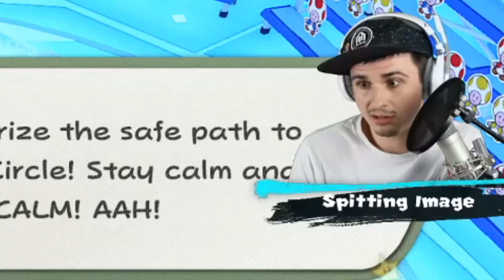The Ice Vellumental || Part 44 || Paper Mario The Origami King Blind Let’s Play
We finish a series of totally FUN puzzles! Let’s slip right into this next battle before I fold Olivia into a paper ball headed straight for the trash. It’s ice vullemental time. The last vellumental. I’m so sad.

**After conquering addiction, loss, heartbreak, and everything in between... we have decided to go back to YouTube Streaming. It is both our gift to the old fans and we encourage you to join us as we march once again. We're back baby, for good.**

SUPPORT US DIRECTLY IF YOU WISH! We take a lot of time to make super helpful and entertaining content! Please consider these options, you'll get something out of it too!

CHECK US OUT ON TIKTOK FOR FREE MENTAL HEALTH EDUCATION AND SUPPORT. YOU ARE NOT ALONE.